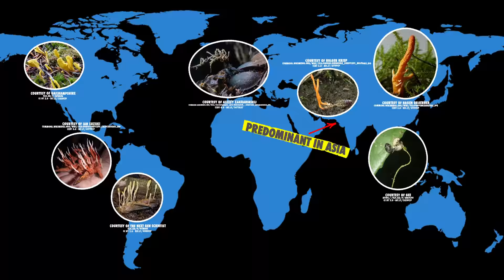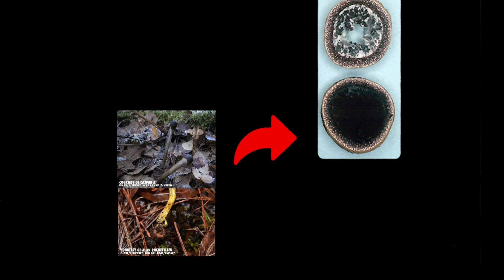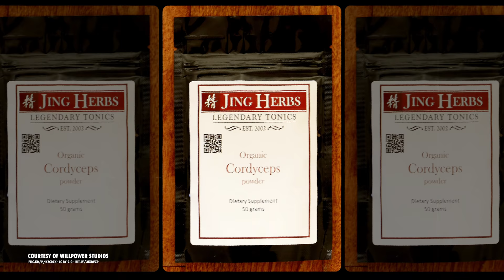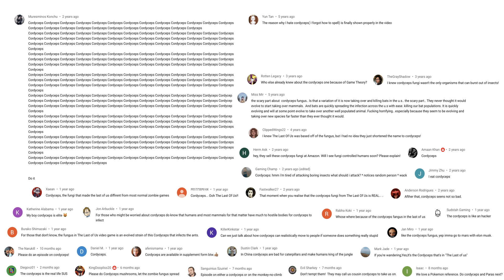The Real Life Spores Behind The Last Of Us Turns Ants Into Zombies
This isn’t science fiction, it’s science scary.

CREDITS
Host: Tasha The Amazon
Editors: Jim Pitts and Cat Senior
Producer: Andres Salazar
Writer: Lauren Greenwood
Camera Operator: Colin Cooper
Special Thanks to Dr. Pasco B. Avery, Ph.D.

Future Zone
House on the Hill
Gangstaz Halloween
Farmers Market
Sad Cowboys

Thumbnail Image Courtesy Of:
Ian Suzuki